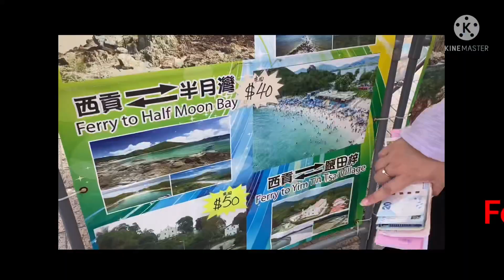Half Moon Bay // Saikung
Mahal Jhona Birthday Celebration.

A wonderful island hopping experienced.

Just go to SAIKUNG Town Pier, then pay 40hkd (back and forth ferry fare). Around 15 minutes travel on the ferry boat to Hapmun Bay.

There’s a lot to enjoy and WORTH spending a day away from the city.